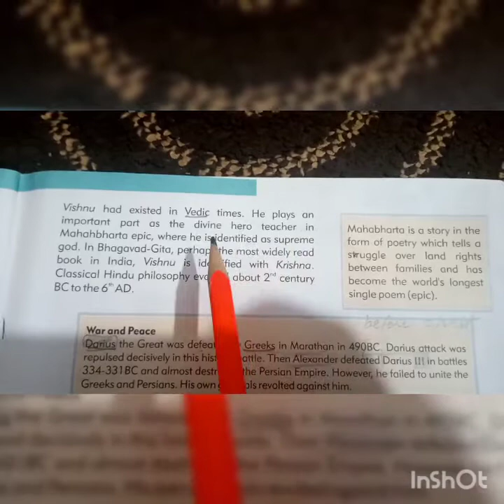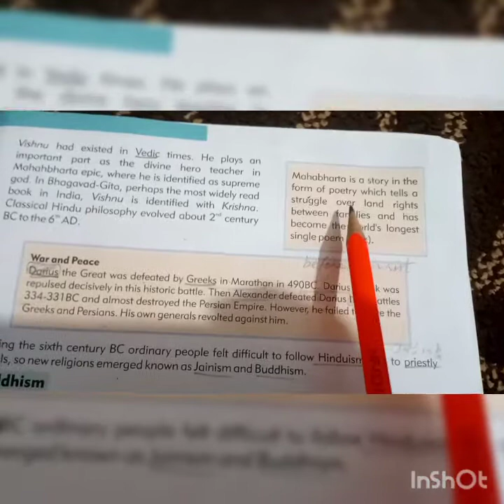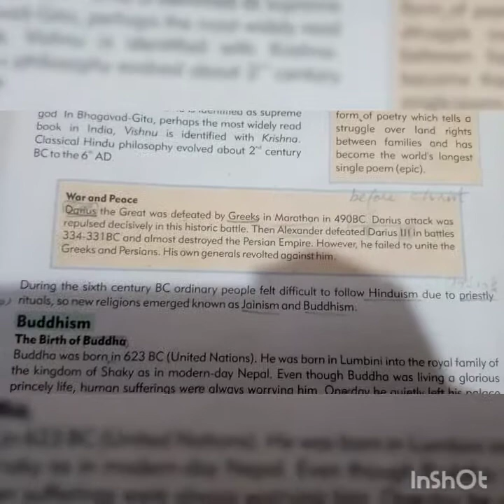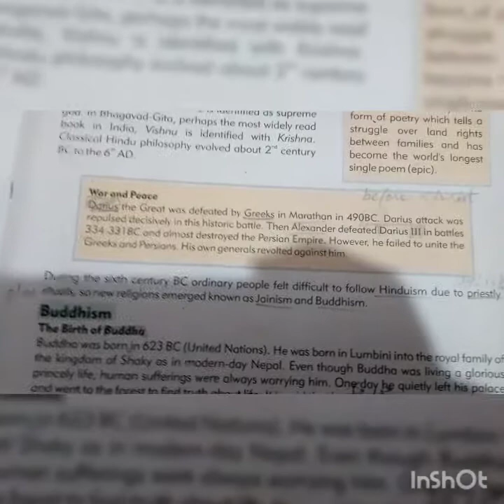Class 6 sst chapter no 4 lecture no 5